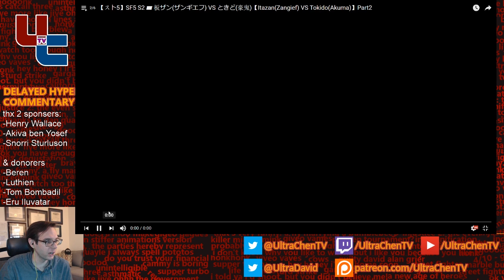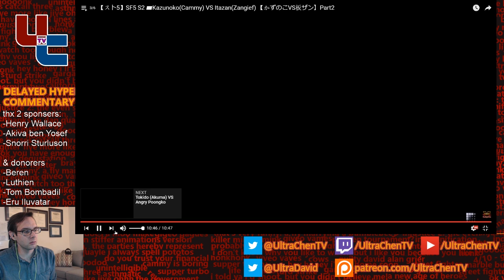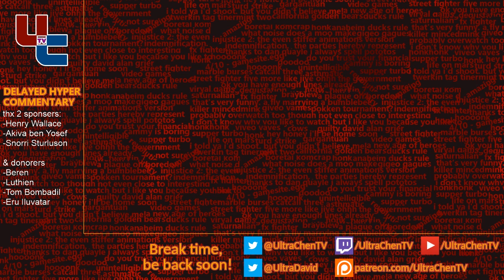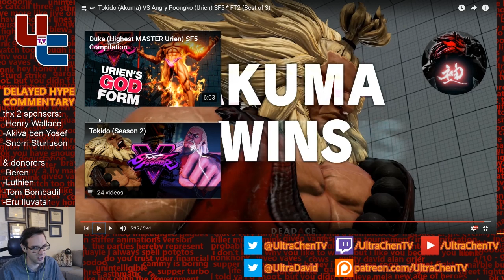Lv3 Focus: SFV Top Level Match Analysis (6.1.0)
Lv3 Focus Season 6 Episode 1, 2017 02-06
6.1.1: YHCMochi (Dhalsim) vs Osayu (Cammy), original video
6.1.2: Itazan (Zangief) vs Tokido (Akuma), original video
6.1.3: Itazan (Zangief) vs Kazunoko (Cammy), original video
6.1.4: Tokido (Akuma) vs Poongko (Urien), original video
6.1.5: Haitani (Necalli) vs Sarzszzz (Zangief), original video